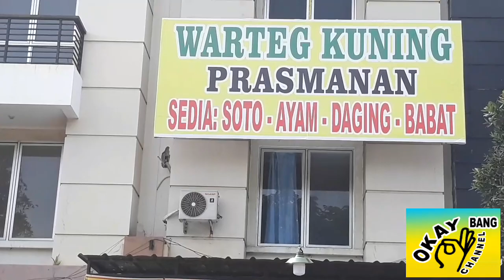WARTEG KUNING - KOTA HARAPAN INDAH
Lokasi di Kota Harapan Indah - Bekasi ( Pompa bensin TOTAL )